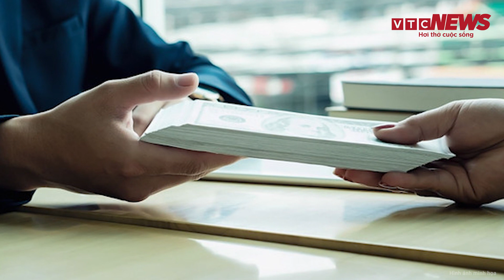Tiến hành luân chuyển hơn 45 nghìn lượt cán bộ để phòng ngừa tham nhũng | VTC News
VTC News | Tiến hành luân chuyển hơn 45 nghìn lượt cán bộ để phòng ngừa tham nhũng
Thực hiện chuyển đổi vị trí công tác, luân chuyển cán bộ: các cấp, các ngành đã tiến hành chuyển đổi vị trí công tác nhằm phòng ngừa tham nhũng của 45.192 lượt cán bộ, công chức, viên chức.